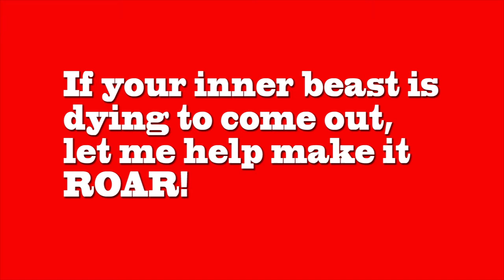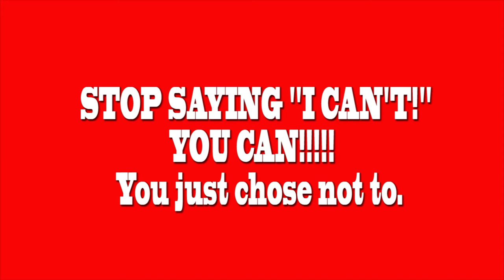Kylie's Bootcamp Class